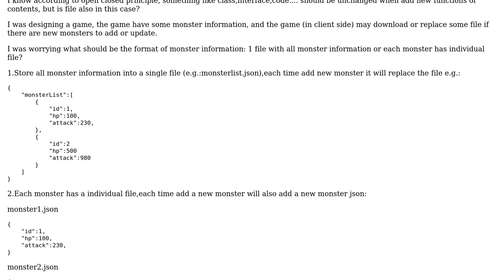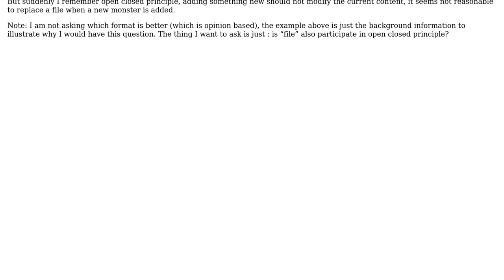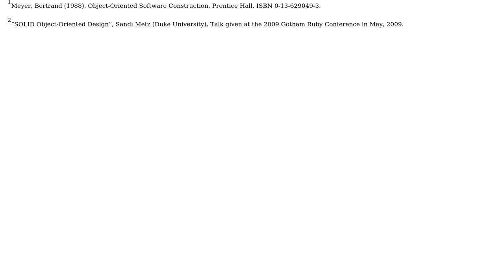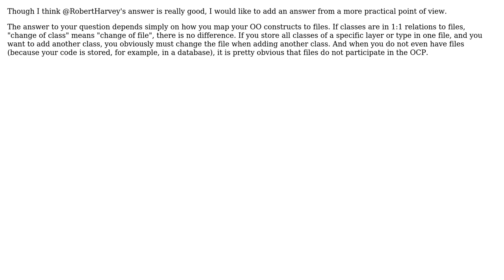Software Engineering: Is "file" also participate in open closed principle? (2 Solutions!!)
Software Engineering: Is "file" also participate in open closed principle?

With thanks & praise to God, and with thanks to the many people who have made this project possible! | Content (except music & images) licensed under CC BY-SA | Music | Images & others | With thanks to user Robert Harvey user ggrr user Doc Brown and the Stack Exchange Network Trademarks are property of their respective owners. You are responsible for your own actions.